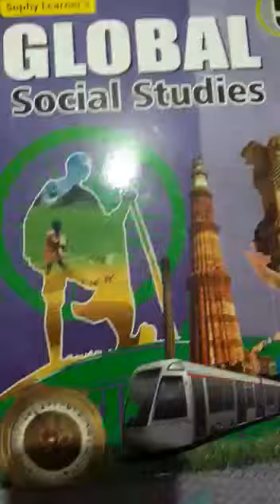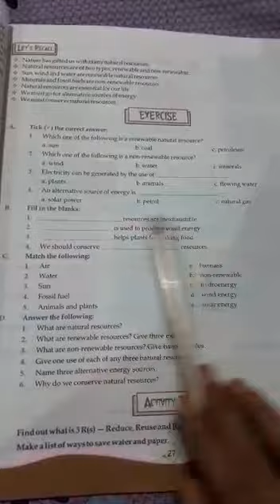Class 5th Social Studies Lesson 4 Natural Resources part 2